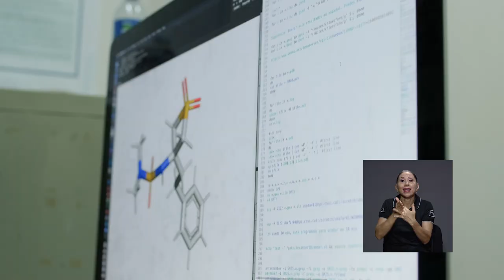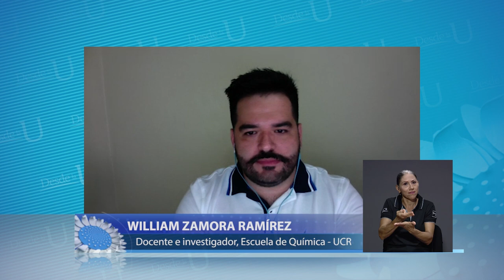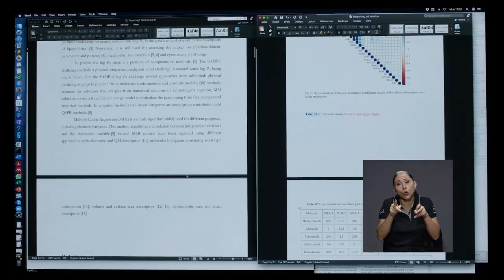Químico de la UCR gana beca del grupo COIMBRA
Un costarricense e investigador de la Universidad de Costa Rica, fue el primer centroamericano en ganar una beca que otorga un prestigioso grupo de universidades europeas.